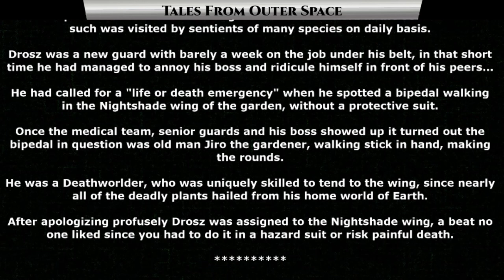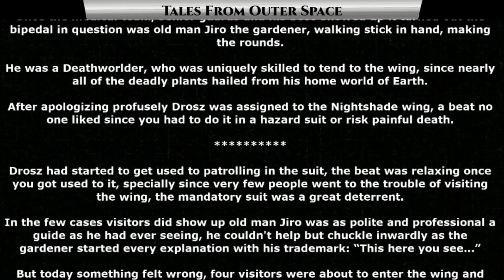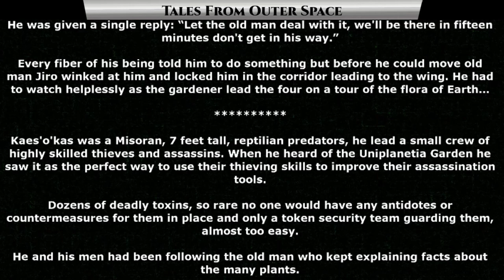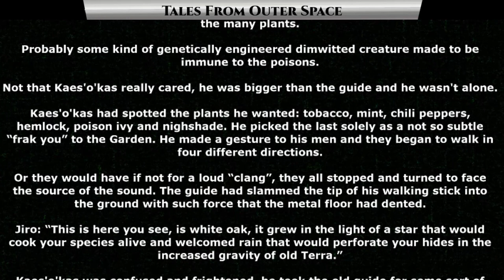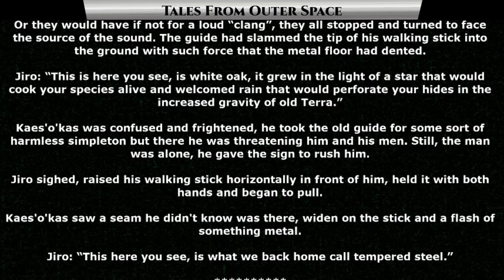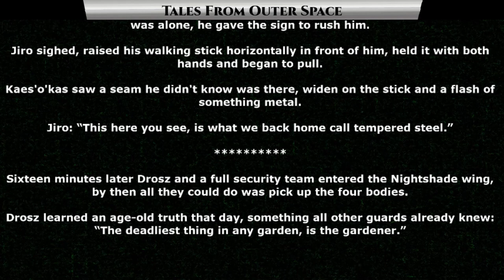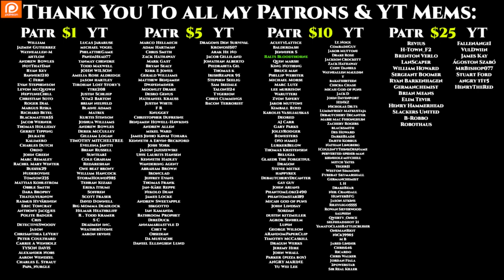Reddit Stories - Solanaceae & Grey Area | HFY | Humans Are Space Orcs 1291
{TimeStamps}
00:00 Intro
00:23 Solanaceae
05:07 Grey Area

Thank you to Tier 4 and 5 Patreons and Channel Members:
FallenAngeI
VulDwiin
James Kay
Ágoston Szabó
MrBishop077
Stuart Ford
angry t1t5
HenryTheRed
Revius
H-Town_F2
Brenton Verlo
LanScaper
William Howard
Sergeant Boomer
Ryan Barkenhagen
Germanchemist
Brian Means
Elim Tevir
Henry Hammerhead
Slackers United
B-Robbo
Robothaus
John Shafer
Ithilia
Ágoston Szabó
Blue Dragon
Trevor Smith
Jesse Hamblin
Cam Maxwell
Casper Arnholtz
Astraya Hauck
jordan Buxbaum